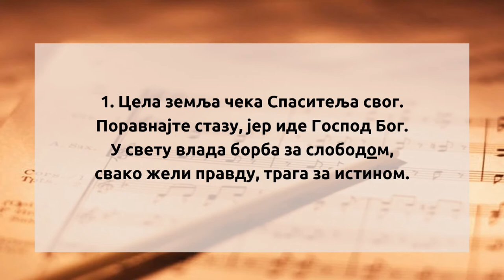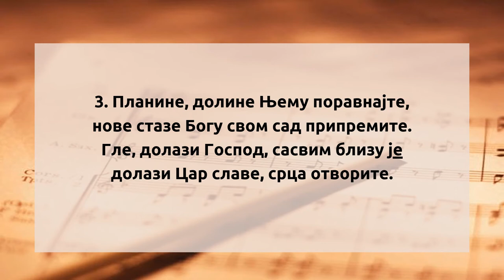Цела земља чека Спаситеља свог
1. Цела земља чека Спаситеља свог.
Поравнајте стазу, јер иде Господ Бог.
У свету влада борба за слободом,
свако жели правду, трага за истином.

2. Пророчанство носи наду за Израел:
„Од девојке ће бити рођен Емануел“!
Име Његово биће „Бог са нама је“;
долази са надом, доноси спасење.

3. Планине, долине Њему поравнајте,
нове стазе Богу свом сад припремите.
Гле, долази Господ, сасвим близу је
долази Цар славе, срца отворите.

4. У штали бедној, Исус се родио,
човека грешног да би спасио.
И данас је с нама, не оставља нас,
човеку Он пружа мир и вечни Спас.

музика и речи: Alberto Taulé

оригинал песме:

Toda la tierra espera al Salvador
Y el surco abierto, la obra del Senor;
Es el mundo que lucha por la libertad,
Reclama justicia y busca la verdad.

Dice el profeta al pueblo de Israel:
De madre virgen ya viene Emmanuel"
Sera "Dios con nosotros", hermano sera,
Con el la esperanza al mundo volvera.

Montes y valles habra que preparar
Nuevos caminos tenemos que trazar.
El esta ya muy cerca, venidlo a encontrar,
Y todas las puertas abrid de par en par.

En una nueva Jesus aparecio,
Pero en el mundo esta presente hoy.
Vive en nuestros hermanos, con ellos esta;
Y vuelve de nuevo a darnos libertad.